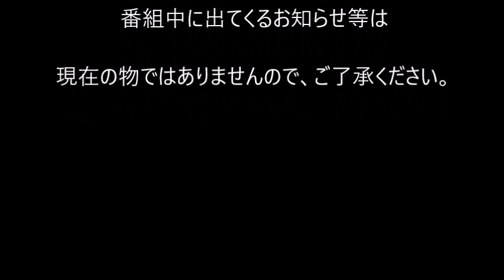窪田吾朗・酒井麻吏出演 「鶴八鶴次郎」川口松太郎作 まりと友達のWAWAWA8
トーク・ボイスドラマ：窪田吾朗・酒井麻吏
「鶴八鶴次郎」川口松太郎作